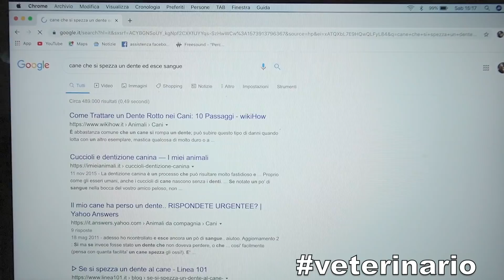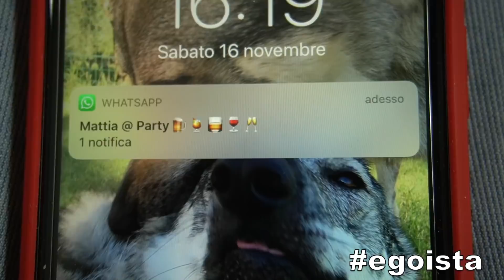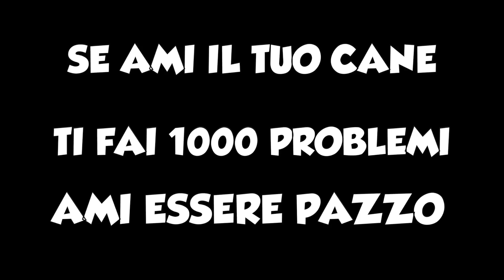VOGLIO UN CANE!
Voglio un cane! Un cane non è per tutti! Vuoi tu umano prenderti cura del tuo amico a 4 zampe, amarlo e coccolarlo, nella gioia e nel dolore, nell'amore e nella malattia? Vuoi convincere i tuoi genitori a prendere un cane?
Come è cambiata la tua vita? Sei una persona migliore? Peggiore? Raccontamelo nei commenti

Tanti CONSIGLI e spunti sul mondo dei cani
★ PRENDI IL NOSTRO BAULIBRO